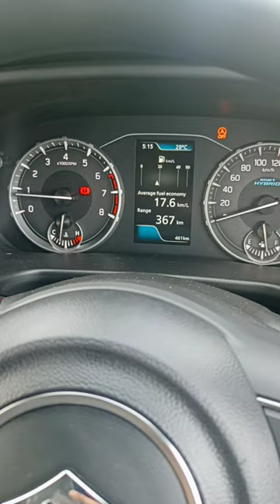How To Use Traction Control How To On ? / Off? || Brezza Zxi 2022